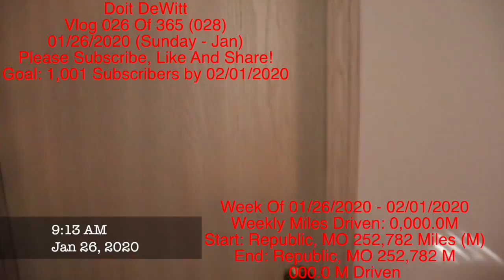That Nap Really Helped Me.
Doit DeWitt
Vlog 026 Of 365 (028)
01/26/2020 (Sunday - Jan)